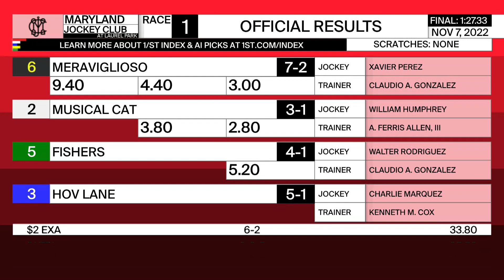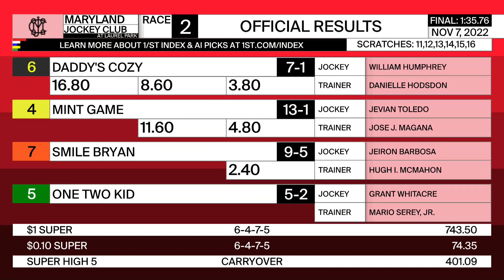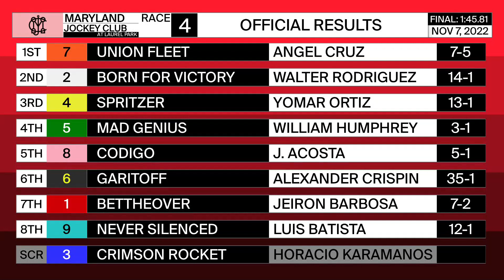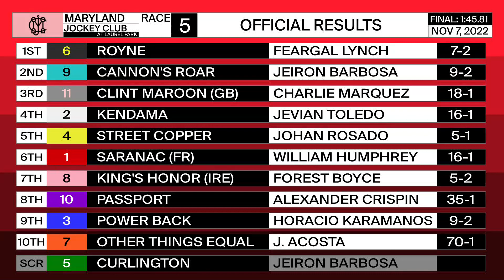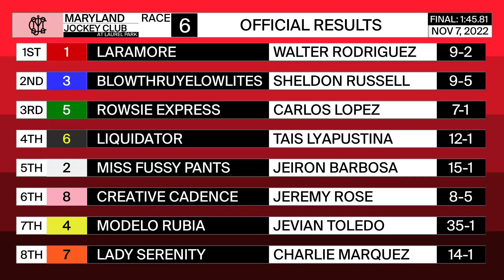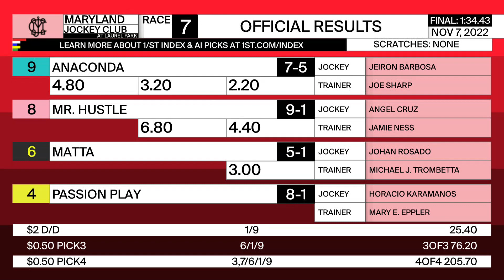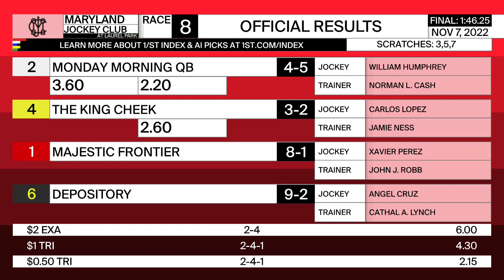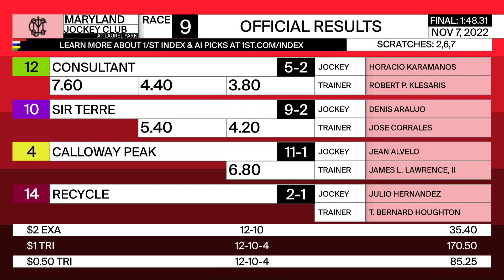Laurel Park 11 7 22 Replay Show